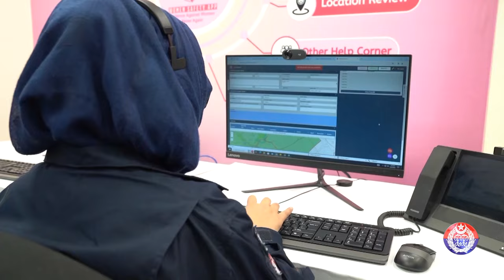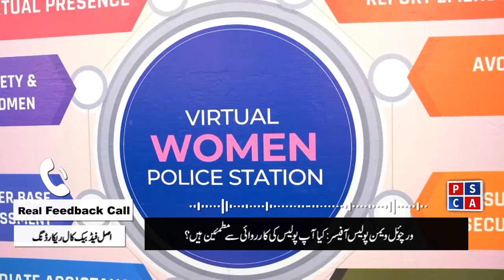Virtual Women Police Station Recovers Stolen Motorcycle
In an impressive operation, the Virtual Women Police Station successfully recovered a stolen motorcycle, showcasing the effectiveness of modern policing methods. This video covers the details of the recovery, highlighting the role of technology in law enforcement and how the Virtual Women Police Station is making a significant impact in combating crime. Learn how this innovative initiative is providing swift justice and ensuring community safety.